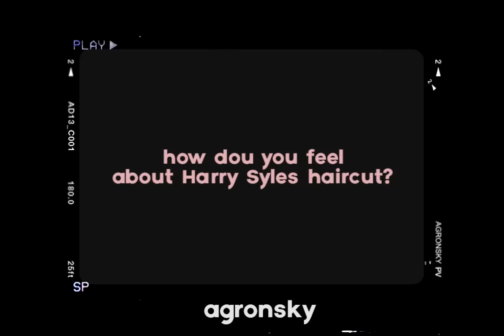the best of: Cillian Murphy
Cillian Murphy (/ˈkɪliən/; born 25 May 1976) is an Irish actor. He began his career performing as a rock musician. After turning down a record deal, he began his acting career in theatre, and in short and independent films in the late 1990s.

His first notable roles were in films such as 28 Days Later (2002), Cold Mountain (2003), Intermission (2003), Red Eye (2005) and Breakfast on Pluto (2005), for which he was nominated for a Golden Globe award for Best Actor in a Musical or Comedy and won an Irish Film and Television Award for Best Actor. Murphy played the character of Jonathan Crane / Scarecrow in the Batman films of The Dark Knight Trilogy (2005–2012). In the mid-late 2000s, he starred in films such as The Wind That Shakes the Barley (2006), Sunshine (2007), The Edge of Love (2008), Inception (2010) and Peacock (2010).

In 2011, Murphy won the Irish Times Theatre Award for Best Actor and the Drama Desk Award for Outstanding Solo Performance for Misterman. He also became patron of the UNESCO Child and Family Research Centre at the National University of Ireland Galway. He is closely associated with the work of Professor Pat Dolan, Director UCFRC and UNESCO Chair in Children, Youth and Civic Engagement. In the early 2010s, he appeared in the films In Time (2011), Retreat (2011) and Red Lights (2012).

Since 2013, Murphy has portrayed Thomas Shelby, the lead of the BBC gangster series Peaky Blinders, for which he has won two Irish Film and Television Awards for Best Actor – Drama, in 2017 and 2018 respectively. More recently, he has appeared in the films Transcendence (2014), In the Heart of the Sea (2015), Anthropoid (2016) and Dunkirk (2017).